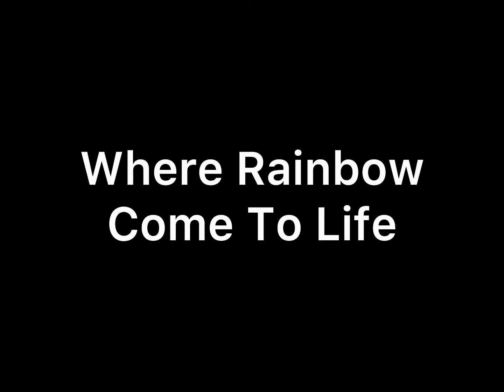Rainbow Friends (2023) Trailer